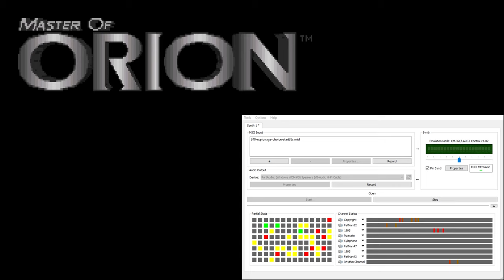Master of Orion CM-32L OST - Espionage Choice